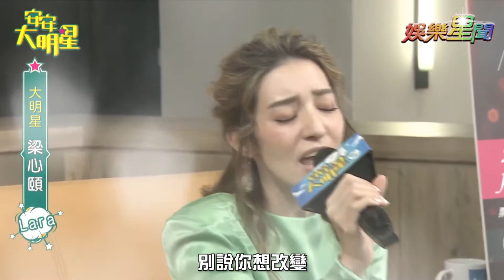【歌曲精華】甜嗓女孩梁心頤 獻唱經典《下雨天》